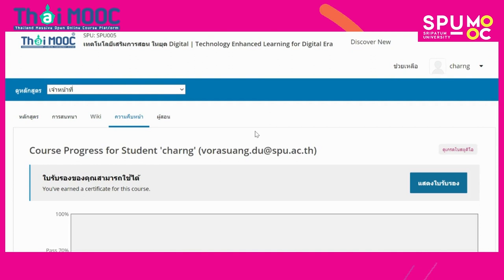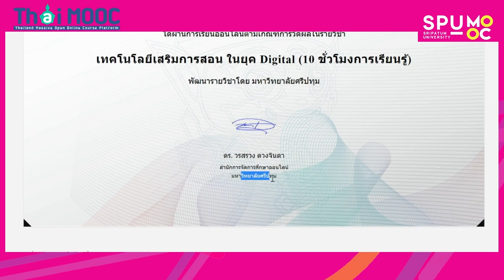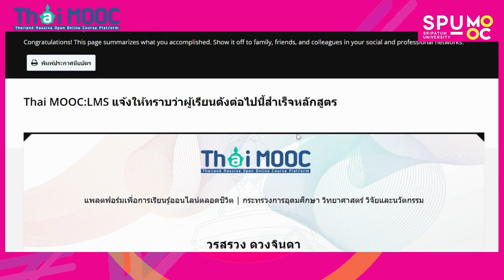วิธี Download Thai MOOC Certificate (2021)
วิธี Download Thai MOOC Certificate

รวมชุดคลิปแนะนำการเรียน MOOC

ทำไมต้องเรียน MOOC ? มีวิธีไหนที่ทำได้ง่าย ๆ ให้เราใช้ชีวิต หรือเรียน และทำงานได้ปัง ๆ ไหม ?

ลงทะเบียนเรียนวิชาต่าง ๆ และวิธีเรียนใน Thai MOOC ยังไงดี ?

SPUMOOC อยู่ที่ไหน ?